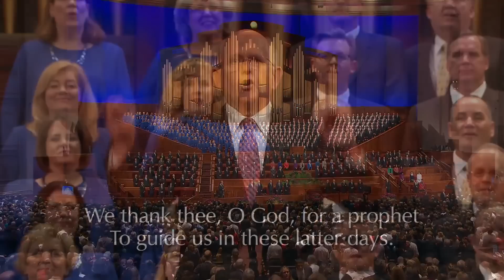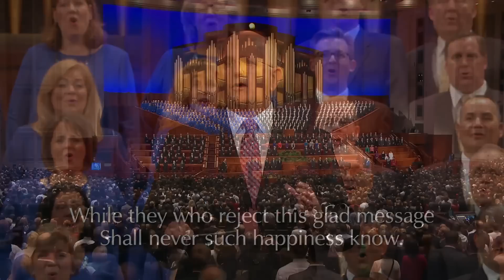Saturday Morning Session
The Saturday Morning Session of the October 2015 General Conference.